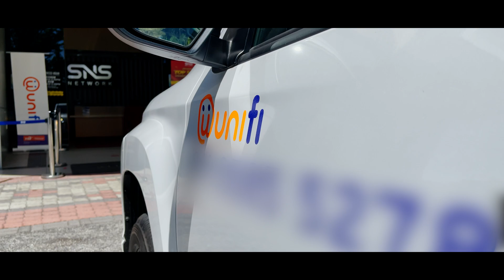Rover Car Handover Ceremony 2021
"Success is a sweet fruit of your hardwork and effort."
Why choose SNS? Let's hear it from our broadband team here during Rover Car Handover Ceremony.

It has been a great pleasure working with this team from all over Malaysia.
You could be one of us too! Join our team today.